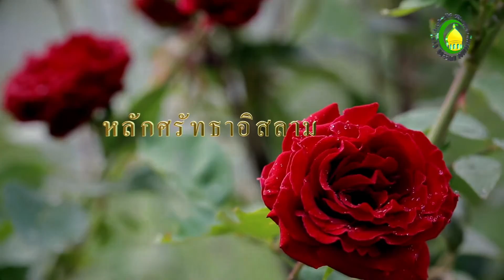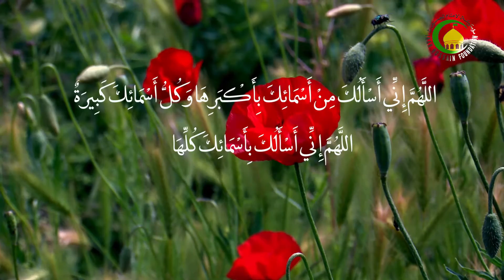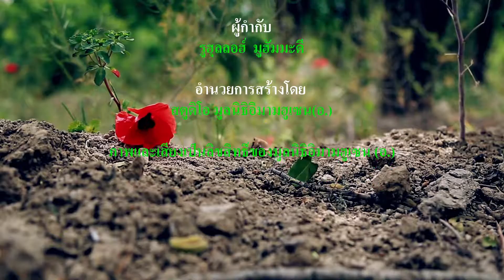104. กฏของการขอชะฟาอัตที่ถูกต้อง - อาจารย์ผู้สอน : ฮุจญตุลอิสลาม เชค ญะมาลุดดีน ปาทาน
หลังจากที่เราได้เข้าใจถึงชะฟาอัตที่ถูกต้องและไม่ถูกต้องผ่านไปแล้ว บทเรียนวันนี้ เราจะมาทำความเข้าใจในกฏการชะฟาอัตที่ถูกต้อง ก็คือ ผู้ที่ให้การชะฟาอัตที่แท้จริง นั่นคือ พระผู้เป็นเจ้า และไม่มีการชะฟาอัตใดที่จะเกิดขึ้นโดยปราศจากการอนุมัติของพระองค์